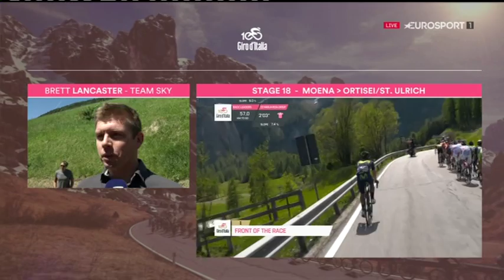Велоспорт. _Джиро дИталия_. 18-й этап 4 часть